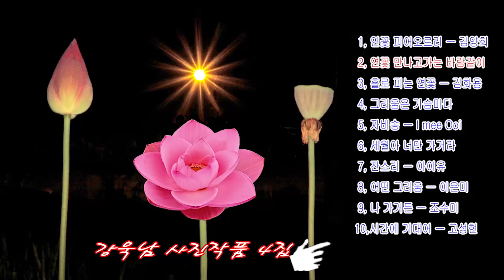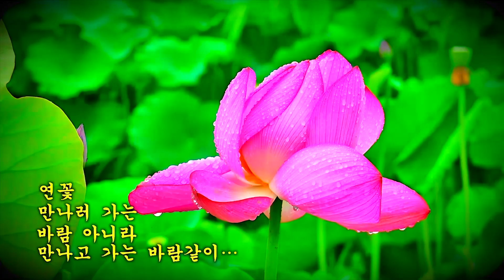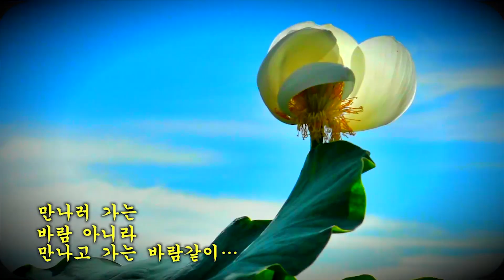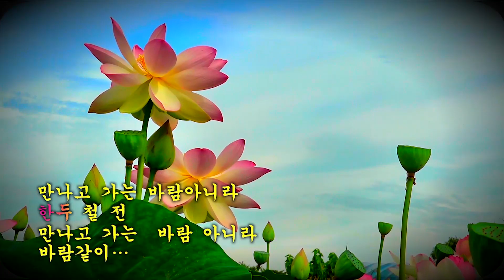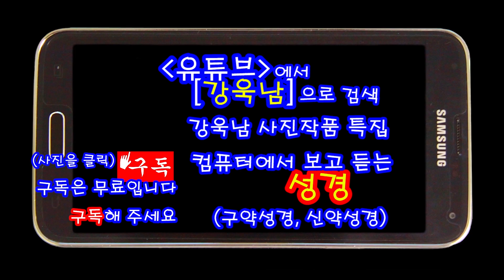연꽃만나고가는바같이 ㅡ 박혜상 * 연꽃 ㅡ 강욱남 사진작품 4집 ㅡ02